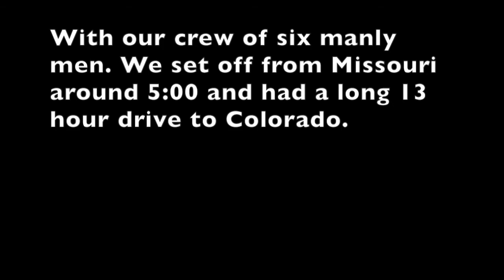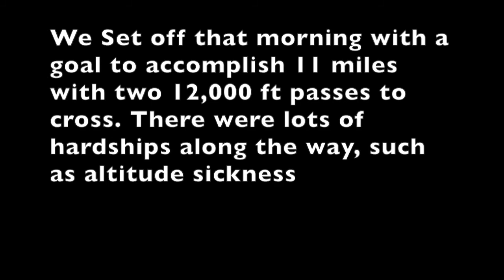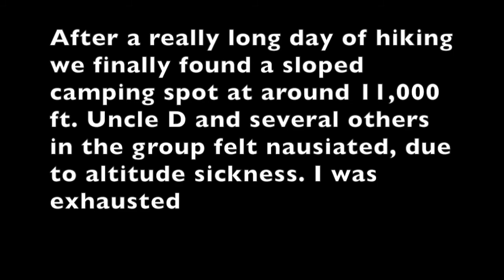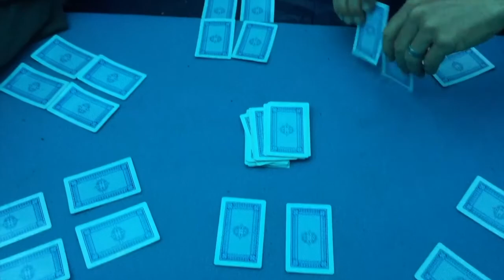Hiking Maroon Bells Four Pass Loop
Finally Back with another exciting video! This summer the guys went backpacking in the maroon bells Colorado on a 3 night four day adventure that they will not forget. Join Jimmy, Jeff, Hank, and the Crew for the most exciting adventure yet.